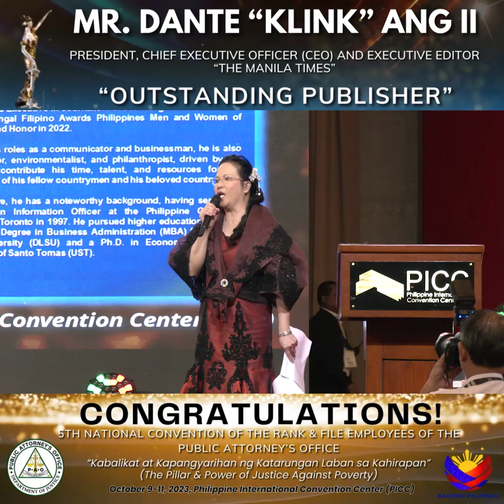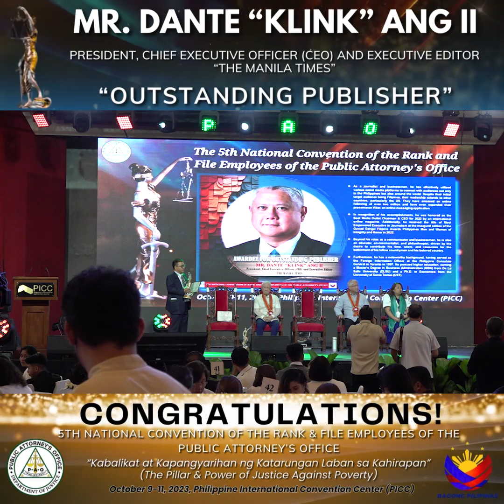MR. DANTE “KLINK” ANG II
PRESIDENT, CHIEF EXECUTIVE OFFICER (CEO) AND EXECUTIVE EDITOR “THE MANILA TIMES” “OUTSTANDING PUBLISHER”

Under the leadership of Chief Persida V. Rueda-Acosta, the Public Attorney’s Office (PAO) hosted its 5th National Convention for Rank and File Employees from October 9 to 11, 2023, at the prestigious PICC Reception Hall. The convention had the theme, "Kabalikat at Kapangyarihan ng Katarungan Laban sa Kahirapan" (The Partner and Power of Justice Against Poverty).

This event marked the first in-person gathering for the office’s non-lawyer personnel post-pandemic. It was dedicated to capacity building, empowering individuals, and fostering a strong sense of camaraderie among PAO employees all over the country.

GUEST OF HONOR:
HON. SARA Z. DUTERTE
Vice President of the Republic of the Philippines
Secretary of the Department of Education

5TH NATIONAL CONVENTION OF THE RANK & FILE EMPLOYEES OF THE PUBLIC ATTORNEY’S OFFICE

“Kabalikat at Kapangyarihan ng Katarungan Laban sa Kahirapan”
(The Pillar & Power of Justice Against Poverty)
October 9-11, 2023, Philippine International Convention Center (PICC),
Vicente Sotto St., Pasay City, Philippines